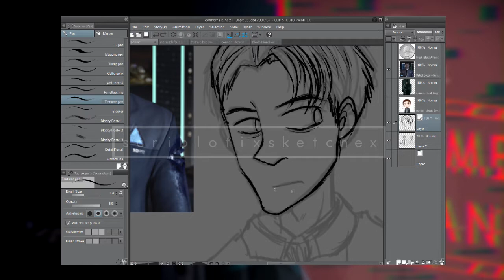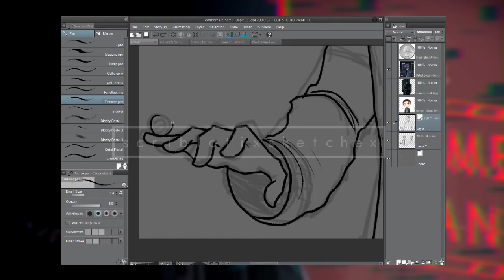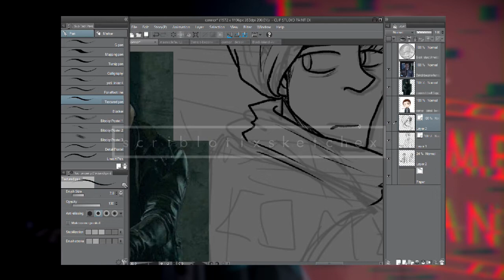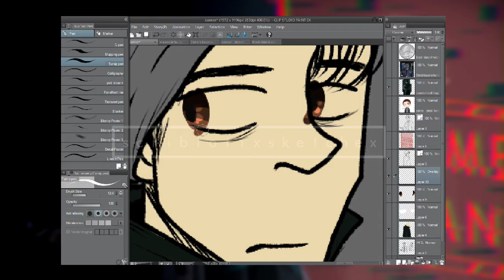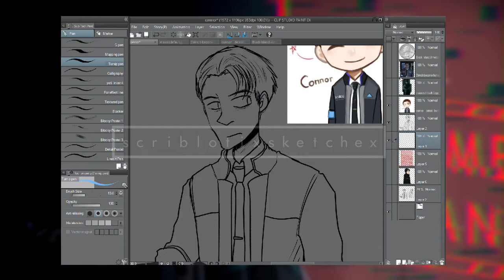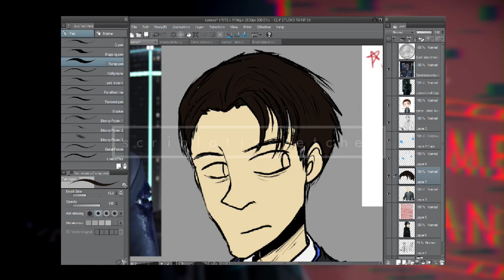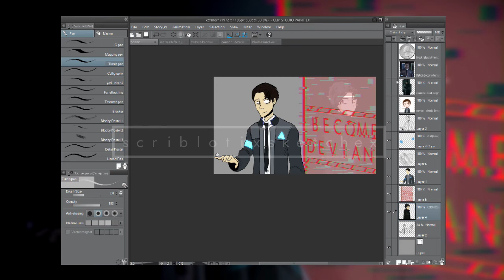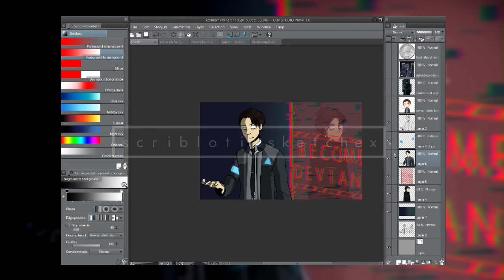become deviant (speed draw)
It’s Connor ma  b Oy

The biggest struggle of drawing Connor has to be HIS HAIR

Because me.. this.. depressed artist, always likes to draw characters with a bits of hair covering one of their eye

Time used:
About 1 hour

Character in this artwork:
Connor from Detroit: Become Human (Android and Deviant clothing)

Tablet and Software(s) used:
x Wacom Intuos Pro small
x Clip Studio Paint
x Wirecast